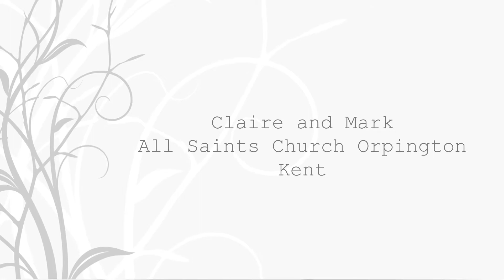Claire and Mark